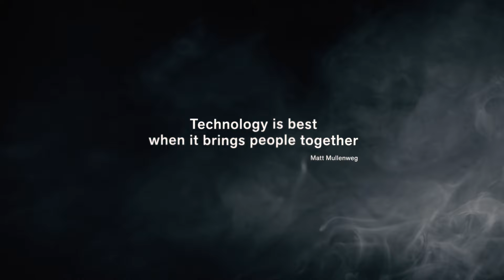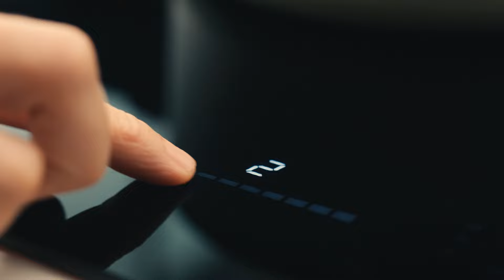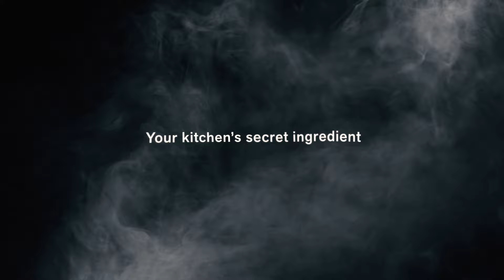Ontdek Novy, het geheime ingrediënt in jouw keuken - company movie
Al meer dan 55 jaar is het de passie van Novy om uit te blinken in de ontwikkeling van hoogwaardige design afzuigkappen en kookplaten. Jarenlang vakmanschap en doorgedreven innovatie brachten de Novy producten next level in zowel stilte, prestaties als connectiviteit.

Dit allemaal in lijn met onze visie om keukenmomenten te creëren waar je echt van kan genieten.
Welke stijl je ook verkiest, wij creëren het geheime ingrediënt in jouw keuken.